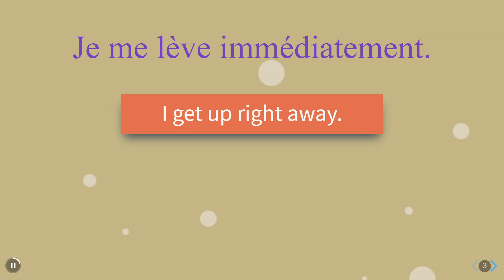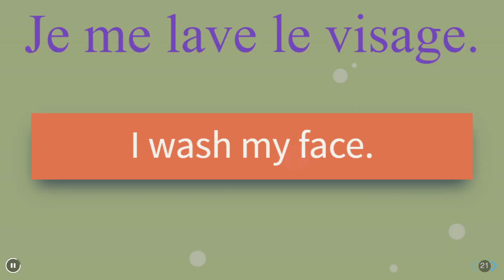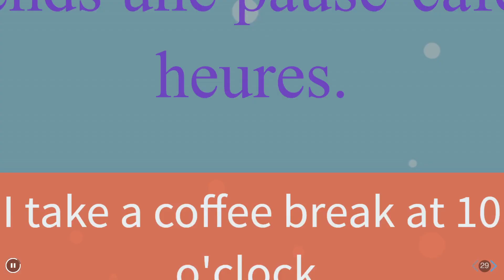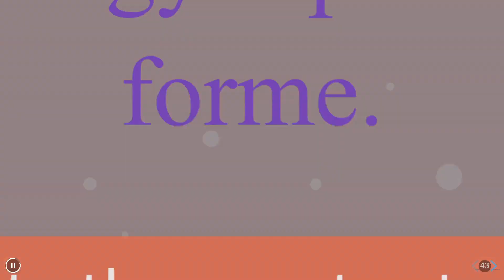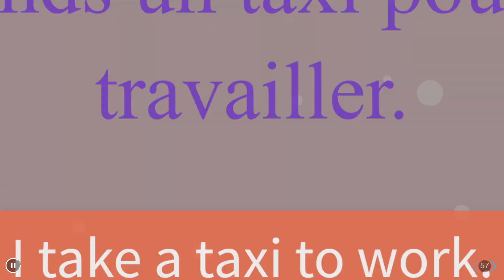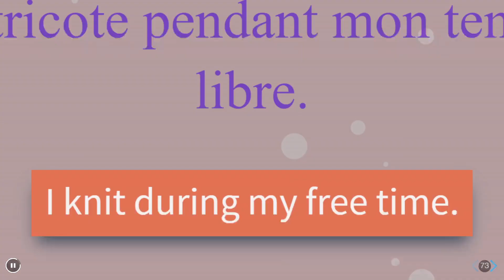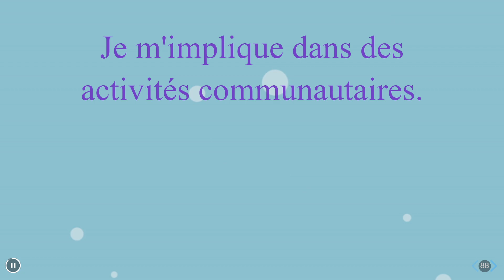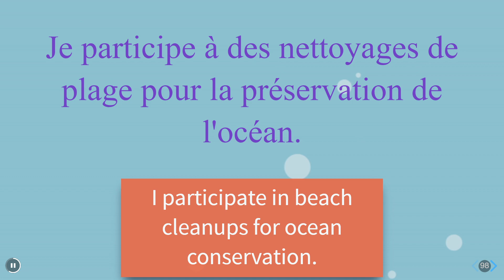Master Your Day: 100 Essential French Phrases for Daily Routines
In this video, we'll guide you through 100 essential French phrases to help you describe your daily routine. Whether you're a language learner, traveler, or simply curious about daily life in French-speaking countries, this comprehensive lesson will empower you to discuss your day-to-day activities in French. From waking up to going to bed, join us on this linguistic journey to enhance your French communication skills!